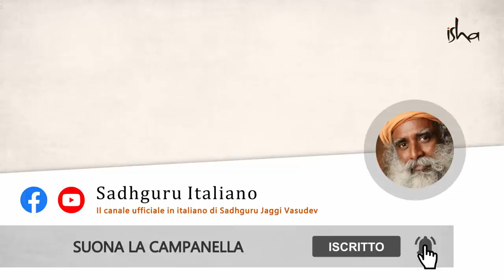È possibile usare il lavoro per elevarsi spiritualmente? | Sadhguru Italiano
Una donna chiede a Sadhguru se il proprio mestiere/professione possa essere usato come pratica spirituale (Sadhana). Egli spiega che tutto ciò che viene fatto con grande coinvolgimento è benefico, ma che c'è una differenza tra una pratica focalizzata verso l'interno e una focalizzata verso l'esterno.